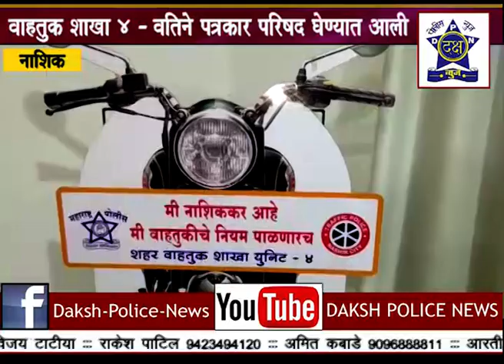वाहतूक नियम पाळण्यासंदर्भात पत्रकार परिषद संपन्न | Daksha Police News Nashik